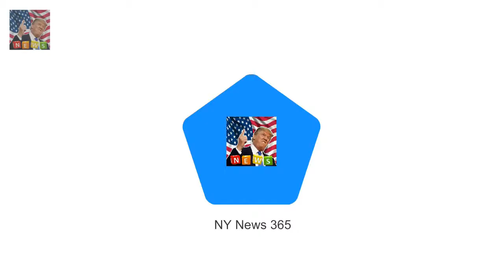Designer launches NEW and IMPROVED $181 Harry and Meghan dolls Shirley Corsey from New Jersey se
Shirley Corsey from New Jersey sells dolls representing historical figures Last week she started selling Prince Harry and Meghan Markle wedding dolls Her effort was widely ridiculed for looking nothing like the royal couple She has now revisited the dolls hoping to justify the $181 price tag An American doll designer ridiculed for selling figures of Harry and Meghan that looked nothing like the royal couple has come back with a second effort